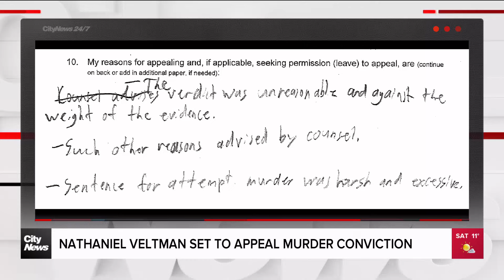Nathaniel Veltman set to appeal murder conviction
Nathaniel Veltman, the man convicted of murdering a Muslim family in London, Ont., has now filed his inmate notice of appeal in an attempt to overturn the jury's verdict.